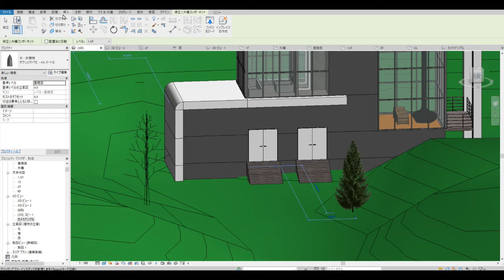Revit【問題解決編】41♪ 樹木には、レンダリングに反映されない樹木があります。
レンダリング対応のオブジェクトと非対応のオブジェクトに注意しましょう。